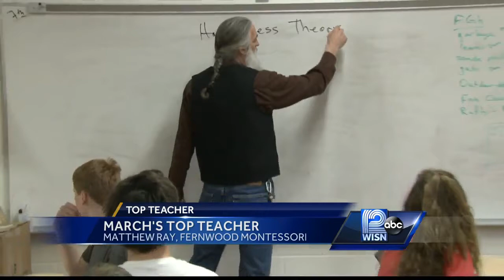March's Top Teacher: Matthew Ray, Fernwood Montessori